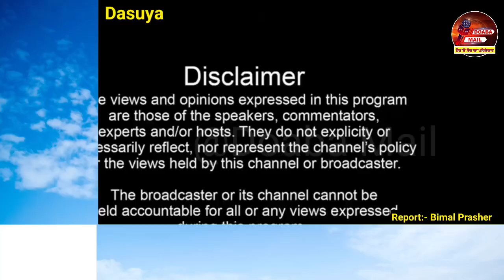ਦਸੂਹਾ ਪੁਲਿਸ ਨੇ ਟਰੈਫਿਕ ਨਿਯਮਾਂ ਦਾ ਪਾਲਣ ਨਾ ਕਰਨ ਵਾਲਿਆਂ ਨੂੰ ਵੰਡੇ ਗੁਲਾਬ ਦੇ ਫੋਲ। Dasuya News